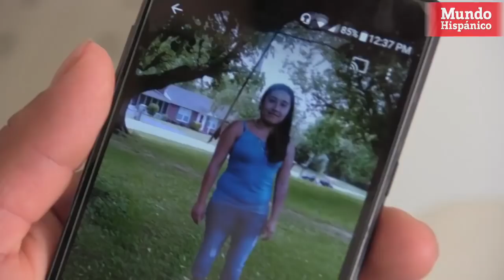Redadas en viviendas móviles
Un operativo de inmigración, que dejó a varios detenidos, tiene paralizada de miedo a la comunidad hispana de Morristown, en Tennessee, donde hace casi un mes se llevó a cabo una redada masiva que dejó unos 50 trabajadores latinos arrestados en la empacadora de carnes del poblado.